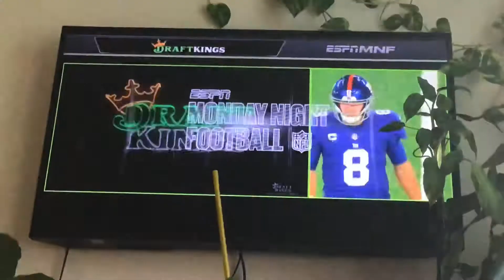MNF Week 1: Pittsburgh Steelers vs New York Giants - Draftkings commercial